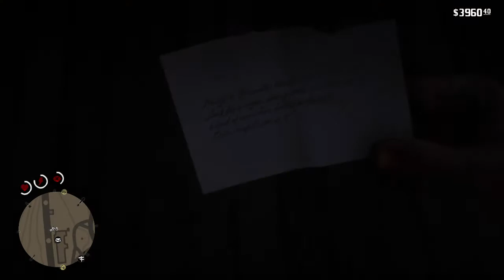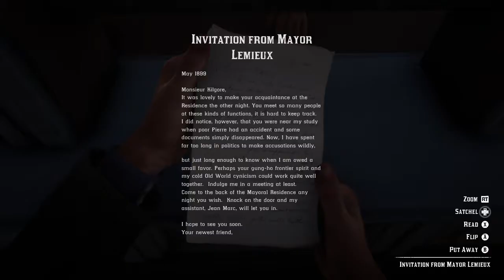Red Dead Redemption 2 - Aberdeem Pig Farm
Aberdeen Pig Farm is a small ranch at the end of a dirt trail, beside the border with New Hanover. This pig farm consists of a large house, an outhouse, a small storage facility, an animal pen and a destroyed building, all surrounded by a wooden fence.